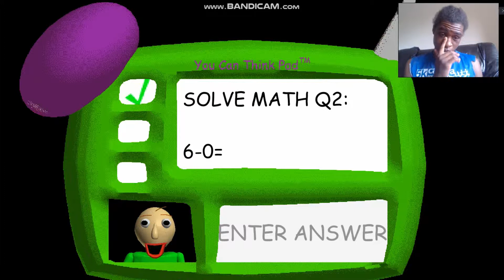GUYS KILL ME (Baldi basics education learning)